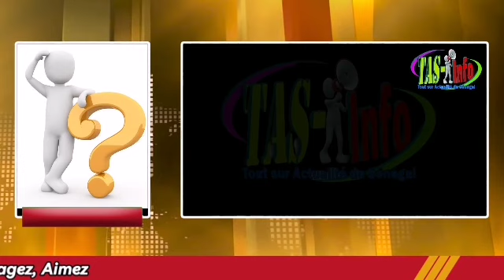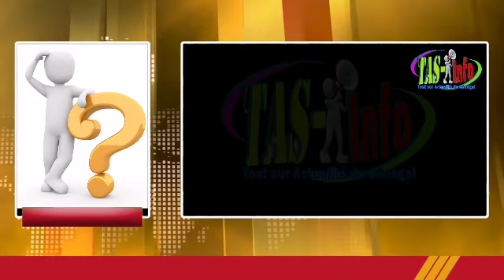« Li xew Képp lu ci waxoul...» Cheikh Omar Diagne